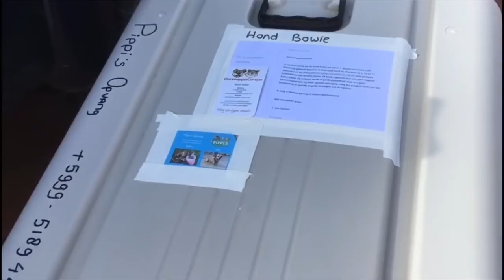Bowie en Tamara reizen van Curaçao naar Nederland - Vlog 121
Hoi dierenvrienden,

Ik ben Tamara, 36 jaar en oud de oprichtster van Pippi’s.
In de video's nemen we jullie mee in het leven op en rondom de boerderij. Ik woon op het tropische eiland Curaçao waar ik veel avonturen beleef met de vrijwilligers.
Met grote regelmaat verzorgen wij zieke en verwaarloosde dieren die in de problemen zijn gekomen. Vaak is dat omdat ze in de steek zijn gelaten door hun baasje. Ons doel is om ze een veilig thuis te geven.

Helpt u mee?

Enkel de inzet van vrijwilligers is helaas niet genoeg om Pippi’s Opvang draaiend te kunnen houden. Pippi’s Opvang heeft ook financiële steun nodig.

Bankrekening NL
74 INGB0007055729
Bank ING Bank
BIC / Swift INGBNL2A
T.n.v. Tamara Nuijten
Te Breda, Nederland